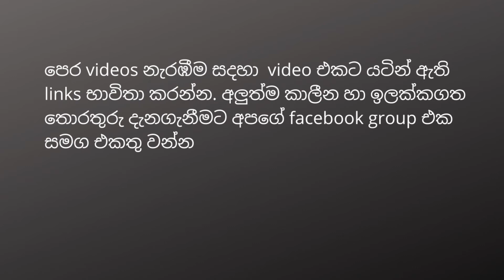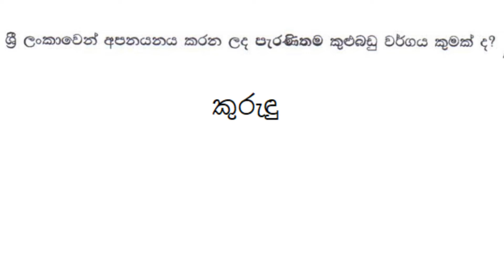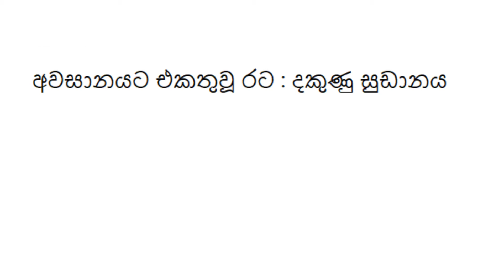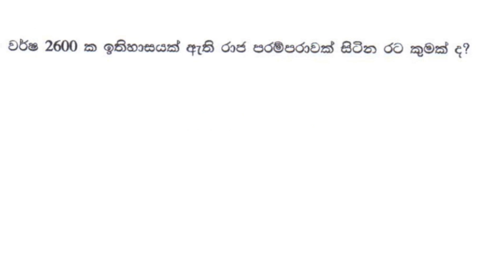Sri Lanka Scientific Service Exam Past Paper (SLSS) with answers 2015(2017) | gk sinhala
hello friends,
this video is about slas past paper 2014 Q&A

Sri Lanka Scientific Service Exam Past Paper 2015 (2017)
With Answers
general knowledge questions and answers
gk
gk sinhala
general knowledge sinhala
general knowledge sinhala 2021
general knowledge sinhala 2020
Current Affairs
current affairs 2020 in sinhala
current affairs 2021 in sinhala
ape thaksalawa
sri lanka general knowledge channel
sri lanka iq lessons
sri lanka educational youtube channel
wiswa danuma
wiswa rahas
wisma lokaya
global trend
central bank exam 2020
central bank exam pass papers
slas exam pass papers
slas pass papers
teaching exams
development officer
development officers sri lanka
custom exam
custom officer exam pass papers
IRD exam pass papers
ird exam 2020
general knowledge_sinhala
general_knowledge_sinhala
global trend
slas pass papers
teaching exams
development officer
custom exam
ird exam 2020
UPSC Current affairs
current affairs monthly update
Desathiya
Super fast Q & A
MCQ gk
කාලීන තොරතුරු සිංහල
කාලීන පුවත්
කාලීන පුවත් සාරාංශය
සාමාන්‍ය දැනීම
ගොවිජන සේවා දෙපාර්තමේන්තු කළමනාකරණ සහකාර
කළමනාකරණ  සහකාර
anusha gokula slas classes
slas exam past papers full
slas sinhala lessons
slas exam guide